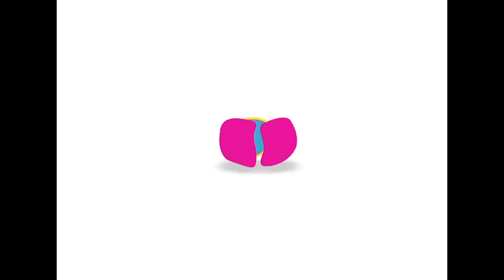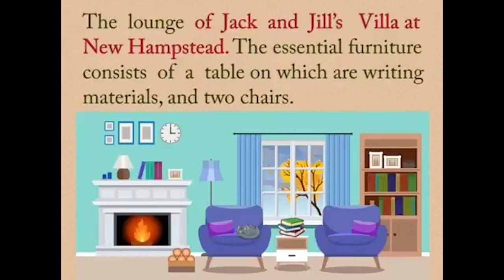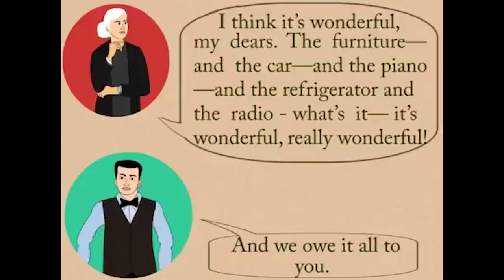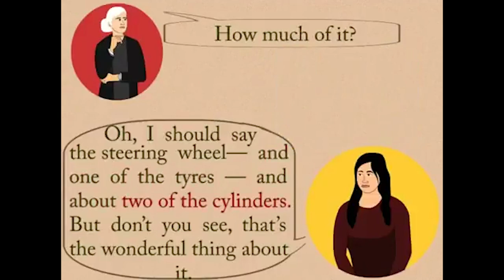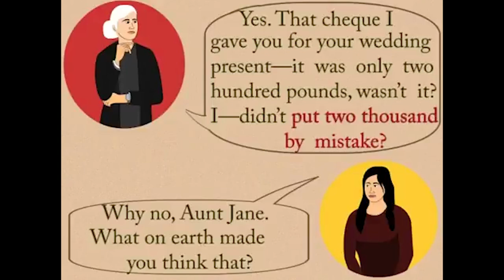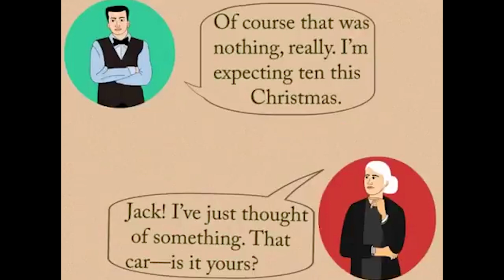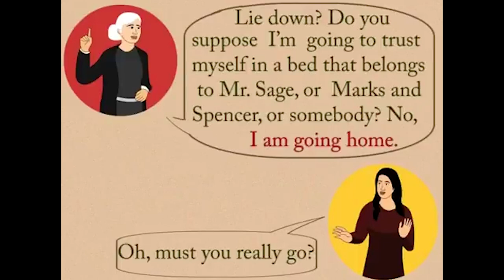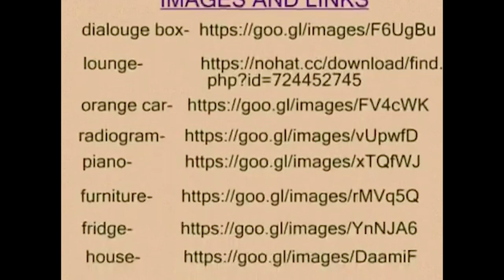CLASS 10th | UNIT 2 | ENGLISH | READING A | HUMOUR | THE NEVER - NEVER NEST | NEW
CLASS 10th | UNIT 2 | ENGLISH | READING A | HUMOUR | THE NEVER - NEVER NEST | 1